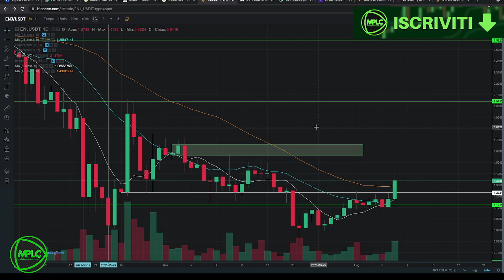Previsione CHILIZ + DECENTRALAND + ENJIN COIN: ARIA DI OPPORTUNITÀ!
Analisi su CHZ, MANA ED ENJ. Il mercato prova a ripartire e lo fa con gli NFT.
Vediamo cosa propone l'analisi tecnica su Chiliz, Decentraland e Enjin Coin.